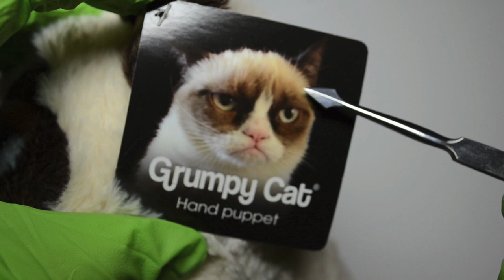Grumpy Cat Hand Puppet Tardar Sauce - Runforthecube Product Review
Grumpy Cat Hand Puppet Tardar Sauce - Runforthecube Toy Review.

“Heeeeello, this is Runforthecube. Today we have a Grumpy Cat hand puppet, Grumpy Cat hand puppet. Made by Hashtag Collectibles, Hashtag Collectibles. Ooh, blue eyeball. Peek-a-boo! Huh! Peek-a-boo! Huh! Peek-a-boo! Time to snip off the Grumpy Cat tag. Snip! Yes! Ooh, soft ear, soft ear! The Grumpy Cat has pink ears. Tap tap tappy tappy tap tap tap. Time to put on the Grumpy Cat puppet. Put my hand inside! Hrrrrah! La la la la la! Hmm, what is this? Teeth? Grumpy Cat, open your mouth wide. Let’s see what’s inside, open wide! Grumpy Cat has a soft head, ooh, soft head. Grumpy Cat, time to make funny faces, funny faces. Squishy, squishy! Awe, what big cheeks you have! Ahh, a nice back rub, a nice back rub. Scratch, scratch! Stop staring, it is rude! Peace, Peace Out!”